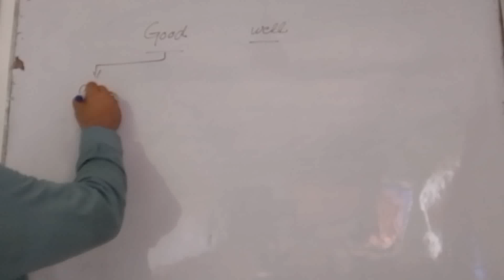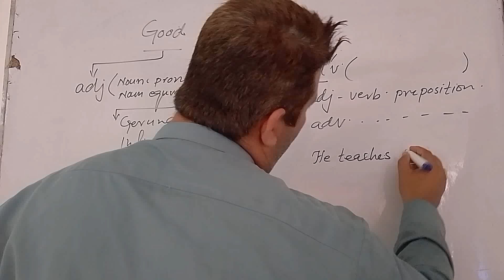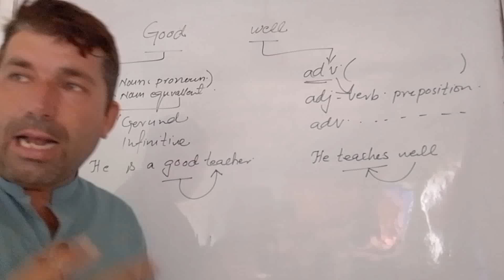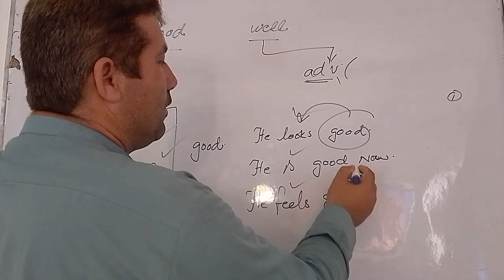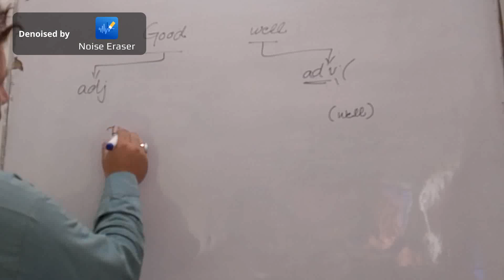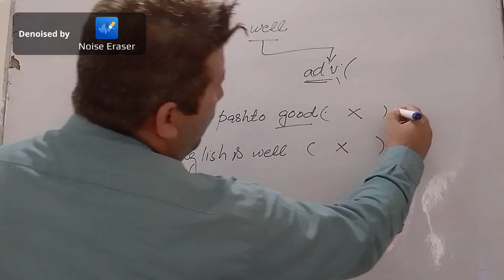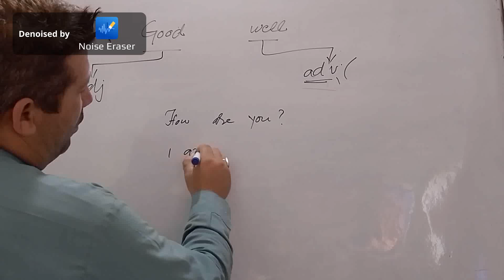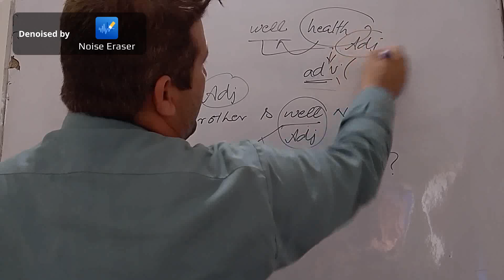Danish grammar class||basic to advanced||well vs Good by dansih@tahsilkhan4344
english grammar class by danish
danish english grammar course
english grammar  well vs good
well vs good english grammar course
danish grammar course
Timestamps:
0:00 Introduction
0:57 The Tenses Challenge
3:13 - Summary 16 Tenses4:53 - Present Tenses Summary5:51 - Present Simple
7:28 - Present Continuous
10:24 - Present Perfect
12:01 - Present Perfect Continuous13:32 - Past Tenses Summary
14:23 - Past Simple
15:21 - Past Continuous
16:20 - Past Perfect
17:10 - Past Perfect Continuous18:28 - Future Tenses Summary19:20 - Future Simple
19:56 - Future Continuous
20:34 - Future Perfect
21:17 - Future Perfect Continuous22:08 - Conditional Tenses Summary
23:18 - Conditional Simple
24:10 - Conditional Continuous
25:32 - Conditional Perfect26:12 - Conditional Perfect Continuous